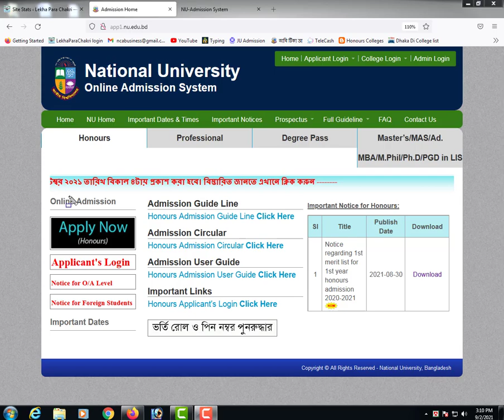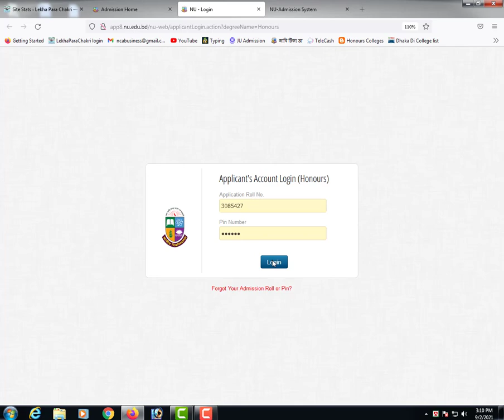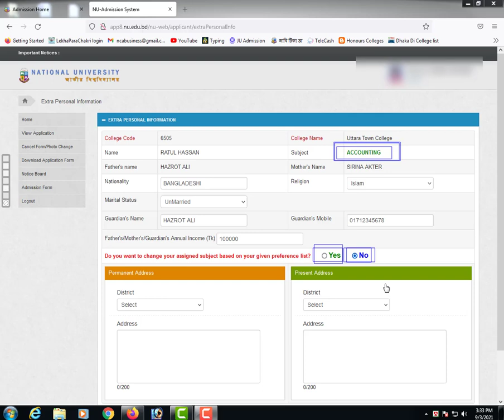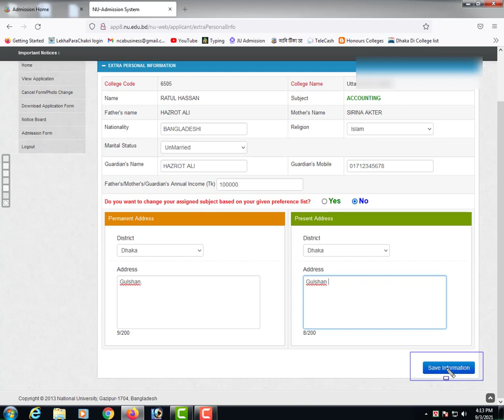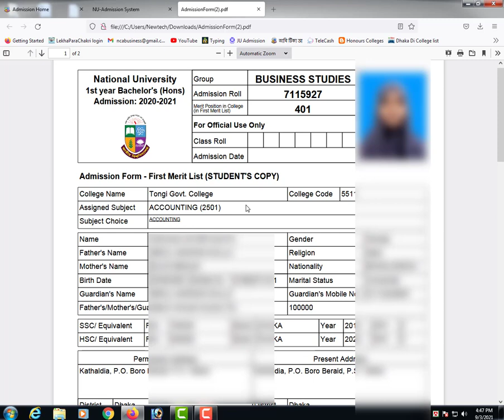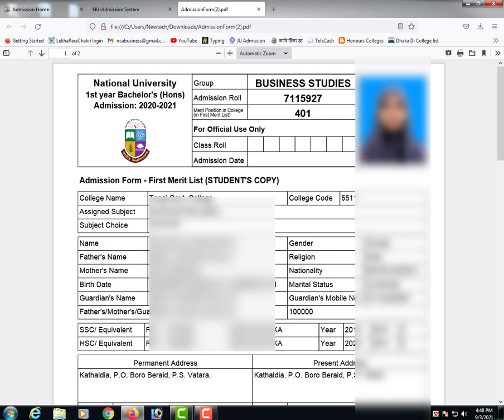Nu Admission Form Fillup | জাতীয় বিশ্ববিদ্যালয়ের ভর্তি ফরম পূরনের পদ্ধতি | মোবাইলেই ভর্তি ফরম পূরণ